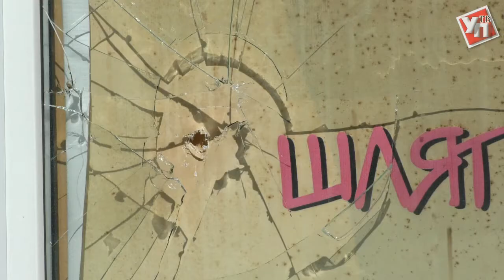Рэкет 21 века: отказавшимся от «крыши» предпринимателям перебили стекла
Фраза «девяностые возвращаются» сейчас используется по поводу и без повода. Но кто действительно прочувствовал на себе это возвращение, так это владельцы бутиков в торговых рядах около ульяновского автовокзала.